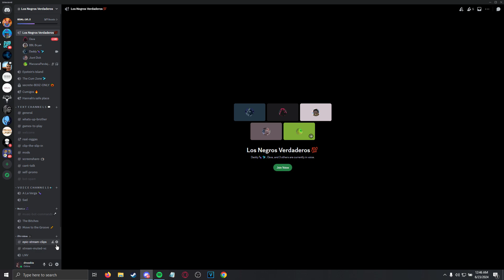You've Been Invited to _____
the only invite ill ever get.